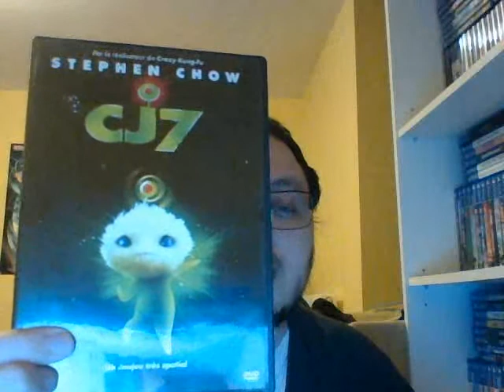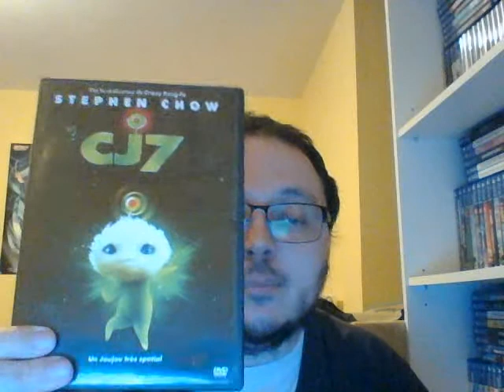Parlons dvd: épisode 493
On a regardé le film: CJ7.